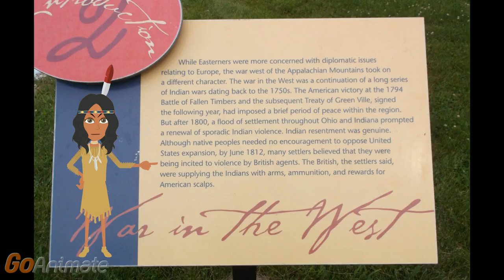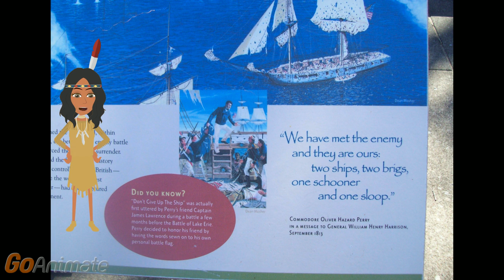Fallen Timbers, Treaty of Greenville, War of 1812